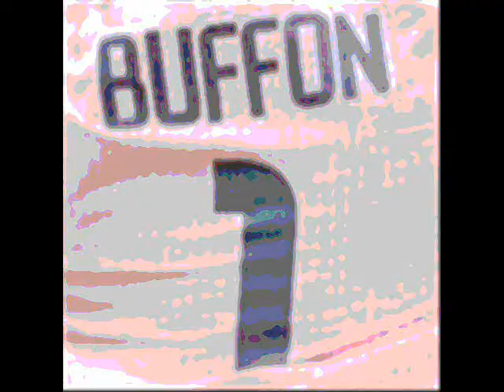Gianluigi Buffon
buffon saves